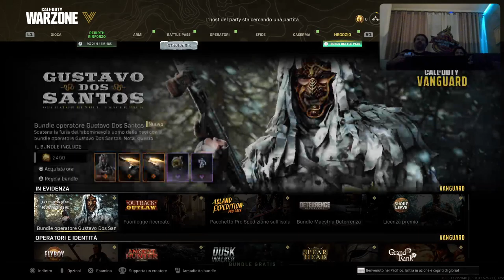Warzone con Morris , Lord , Pippo & Marcodrums Games in Live